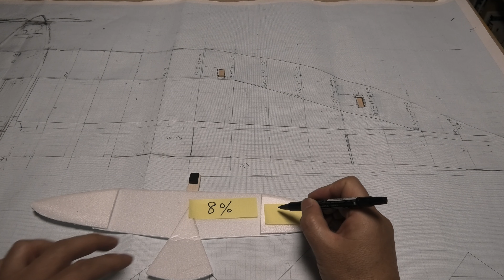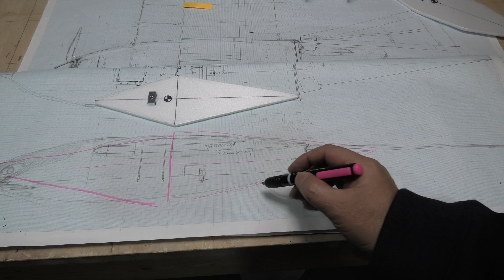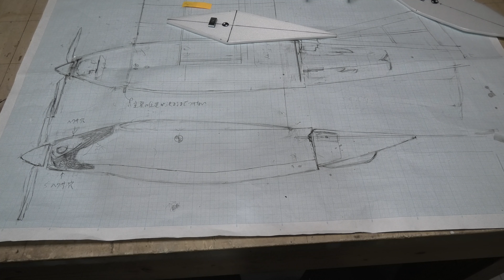SUPER FALCON 設計と製作 2021年ラジコン技術12月号、2022年ラジコン技術1月号「究極の鳥型グライダーを求めて13」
SUPER FALCON is a bird-style glider with no vertical stabilizer that is resistant to crosswinds.